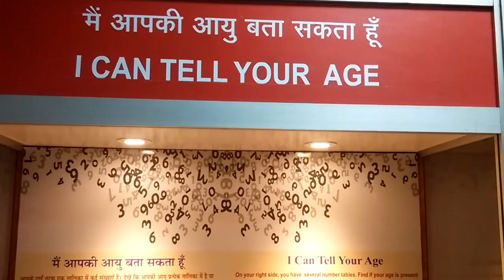I can tell ur Age | Kurukshetra Panorama | Mathematics Project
This will tell the person age (below 64) using binary digits. A good project of Mathematics